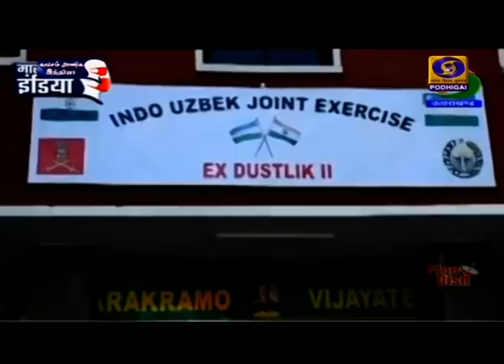பொதிகை பிற்பகல் 2.00 மணி தலைப்புச் செய்திகள் [11.03.2021]PodhigaiTamilNews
1)  புதிய கல்விக் கொள்கையால், கல்வி முறையில் மாற்றம் ஏற்படும்   - சென்னை அண்ணா பல்கலைக் கழக பட்டமளிப்பு விழாவில் குடியரசுத் தலைவர் ராம்நாத் கோவிந்த் உரை.

2)  பகவத் கீதை திறந்த மனதுடன் சிந்திக்கச் செய்து, கேள்விகளை எழுப்புவதற்கான திறனை தூண்டுகிறது -  பிரதமர் நரேந்திர மோதி.

3)  மகா சிவராத்திரி விழா இன்று நாடு முழுவதும் கொண்டாட்டம் - குடியரசுத் தலைவர், குடியரசு துணைத்தலைவர், பிரதமர் உள்ளிட்டோர் வாழ்த்து.

4) தமிழக சட்டப்பேரவைத் தேர்தலில் திமுக கூட்டணியில் இந்திய கம்யூனிஸ்ட் கட்சிக்கு ஆறு தொகுதிகள் ஒதுக்கீடு.

5) மியான்மரில் அமைதியான வழியில் போராடுபவர்கள் மீது நடத்தப்படும் தாக்குதலுக்கு ஐ நா பாதுகாப்பு கவுன்சில் கண்டனம் - கைது செய்யப்பட்டவர்களை விடுவிக்க வலியுறுத்தல்.

6) தேசிய சப் ஜுனியர் மகளிர் ஹாக்கிப்போட்டி - தமிழ்நாடு - கர்நாடகா அணிகளுக்கு இடையேயான ஆட்டம் டிரா.